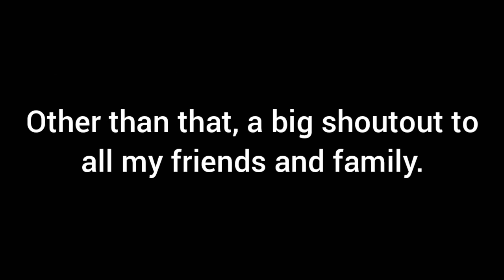My birthday moment